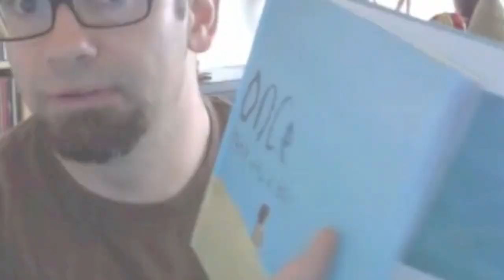Dub Leffler's New Book Book!.mov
This is a little advert for  my new book "Once There Was a Boy".

Published by Magabala Books and distributed by NewSouthBooks.